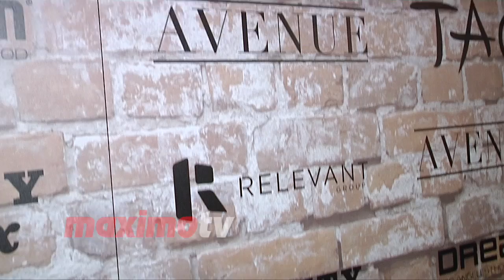Anthony Anderson “TAO, Beauty & Essex, Avenue and Luchini” LA Grand Opening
Broll: Anthony Anderson walks the black carpet at the TAO Group block party celebration for the grand opening of ‘TAO Asian Bistro, Beauty & Essex, Avenue and Luchini Pizzeria & Bar’ held at the corner of Selma Avenue and N. Cahuenga Blvd in Los Angeles, California - March 16, 2017